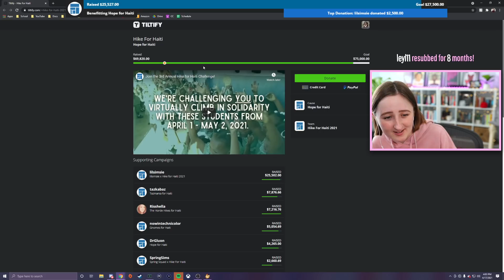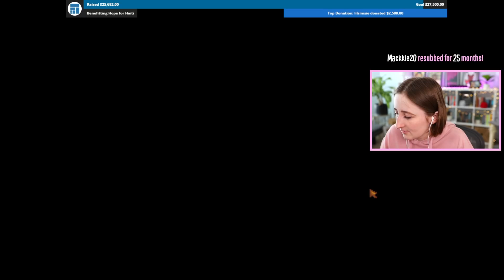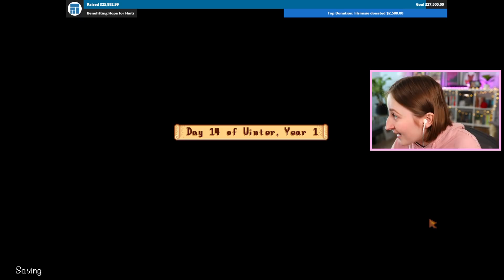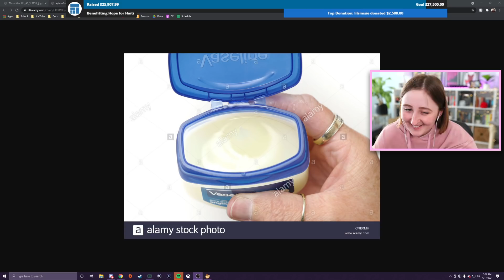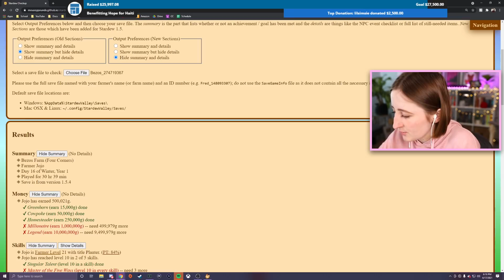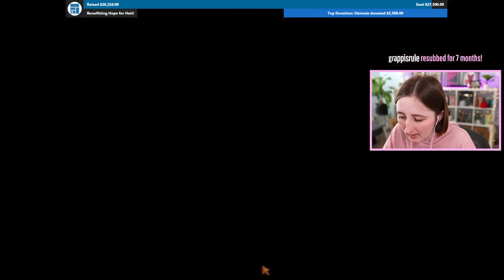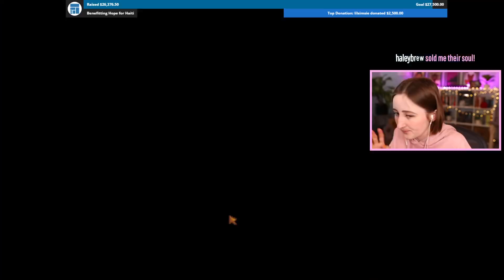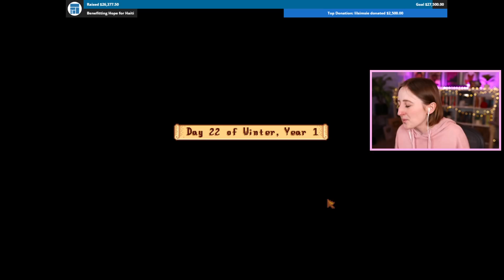I'M DATING THE ENTIRE TOWN IN STARDEW VALLEY (Streamed 4/17/21)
I FINALLY GOT TO SEE THE DATING EVERYONE CUT SCENE THIS IS THE BEST DAY

- Origin ID: lilsimsie